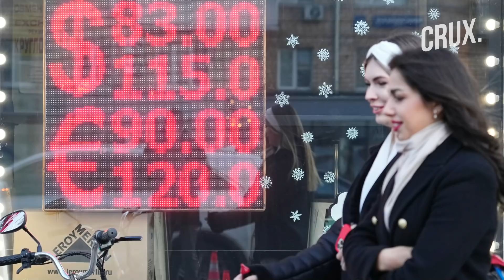Russia's Defence Exports To Be Hit By Sanctions Over Ukraine Invasion, US Arms Makers Look To Profit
The sanctions imposed on Russia by the US and its allies is expected to badly affect Moscow's defence exports. With most global trade transactions carried out in US dollars, the sanctions will affect countries like India while buying Russian defence equipment.